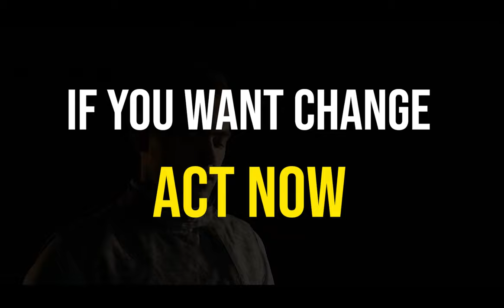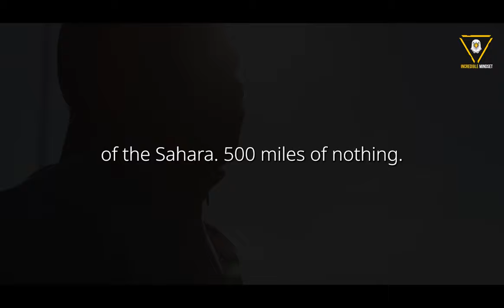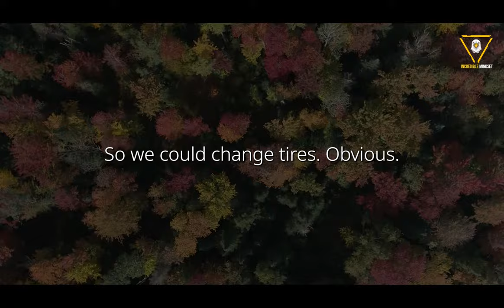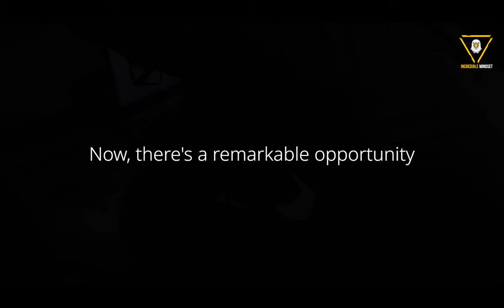If You Want to Change Act Now | Brian Tracy | Incredible Mindset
Brian Tracy is a Canadian-American motivational public speaker and self-development author. He is the author of over eighty books that have been translated into dozens of languages. His popular books are Earn What You're Really Worth, Eat That Frog!, No

Brian Tracy is the most listened to audio author on personal and business success in the world today. His fast-moving talks and seminars on leadership, sales, managerial effectiveness and business strategy are loaded with powerful, proven ideas and strategies that people can immediately apply to get better results in every area.

Here, at the "Incredible Mindset" channel, we transform the original content from shows, podcasts and seminars of various motivational speakers, to provide the viewers with a more enchanting experience. We amplify the content's original message by making it more detailed,vivid and easier to understand by the viewers.

1)This video has no negative impact on the original works
2)This video is also for teaching purposes
3)It is transformative in nature
4)I only used bits and pieces of the videos  to get point across where necessary

⚫️we want to mention that this video is the original content of the Incredible mindset YT channel, it takes a lot of time and energy to create content that motivates other people⚫️

All footages are licensed from Filmpac and Storyblocks and the video was fully edited by us